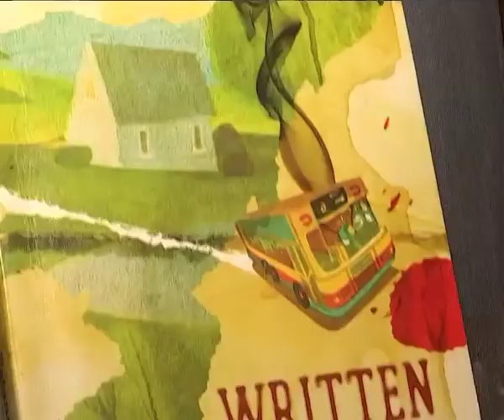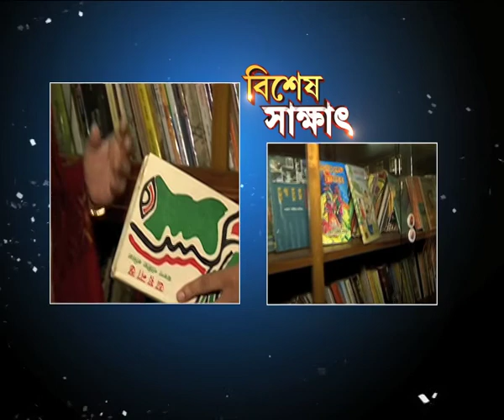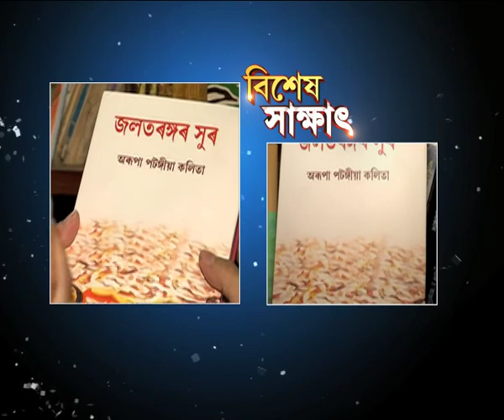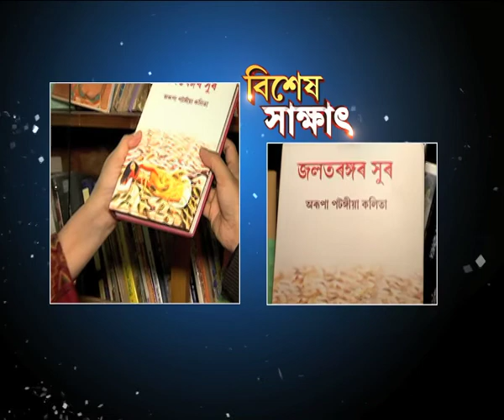Arupa Patangia Kalita